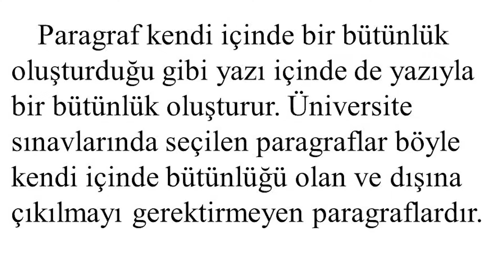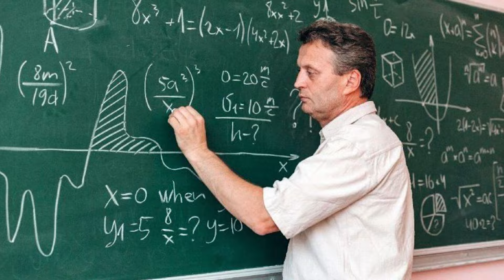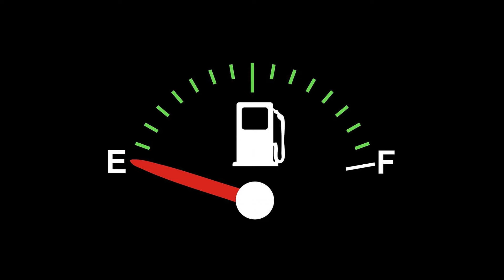2 DK'DA ÇALIŞMA PROGRAMIM | SINAV SENEMDE NASIL DERS ÇALIŞTIM ?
🤗Merhaba, ben Burak Mert Yıldırım. 2022 Yks'de TYT 2791.si AYT 5446.sı olarak Gazi Üniversitesi Tıp Fakültesine Yerleştim. Sizlere sınav sürecinde yaşadıklarımı yardımcı olmak amacıyla mizahi ögelerle süsleyerek paylaşıyorum.

💬 kişisel instagram hesabım : buraqmert(Geri Takip Atıyorum Bazen)